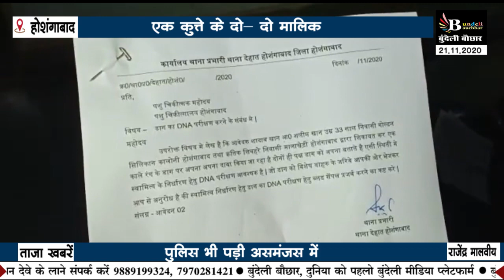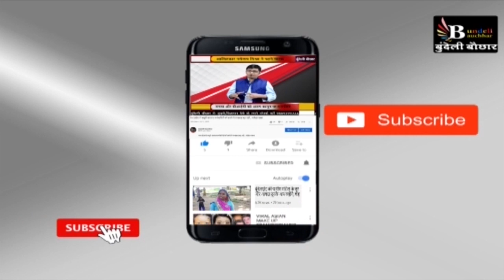एक कुत्ता के दो मालिक, फैली पंचायत तो आई डीएनए टेस्ट की नौबत !